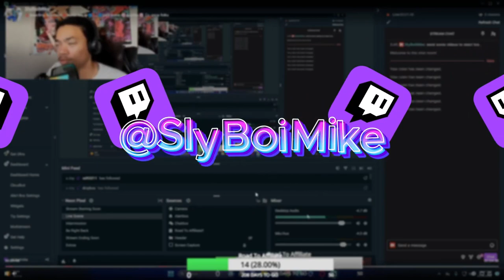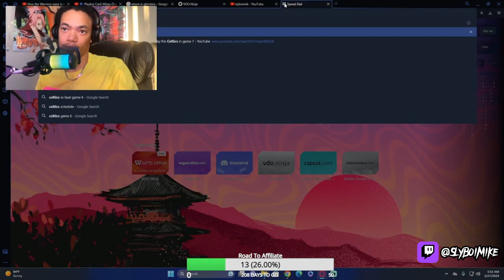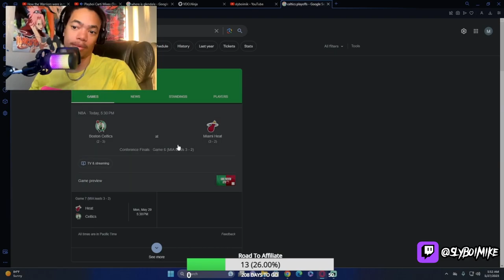How the Warriors Were In The Locker Room | SlyBoiMike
Reacting to rdc world warriors in the locker room